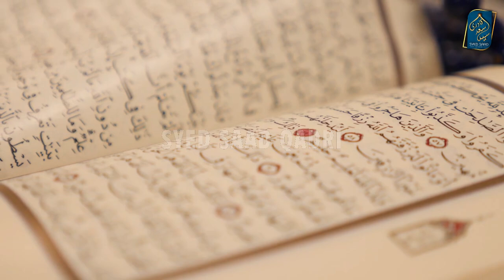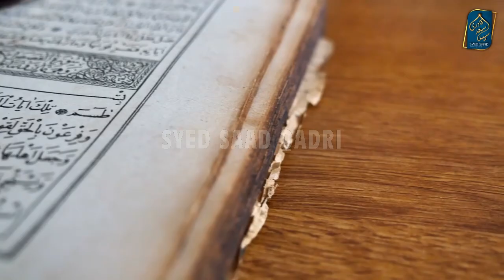Aik Jawan Wali jis ki Lash Ghaib ho gaye | Barzakh ki Zindagi Part 75 | Wali ki Karamat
0:00 Channel Intro